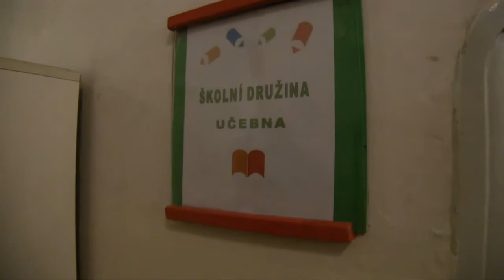Vlastislav Toman: Childhood with ABC magazine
Vlastislav Toman at CreativeMornings Prague, January 2014. Free events like this one are hosted every month in dozens of cities. Discover hundreds of talks from the world's creative community